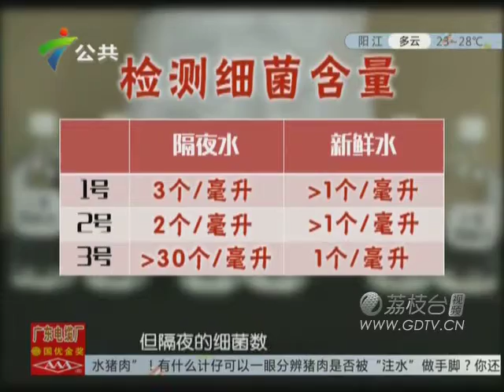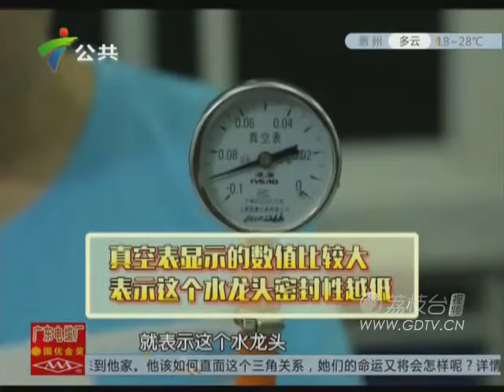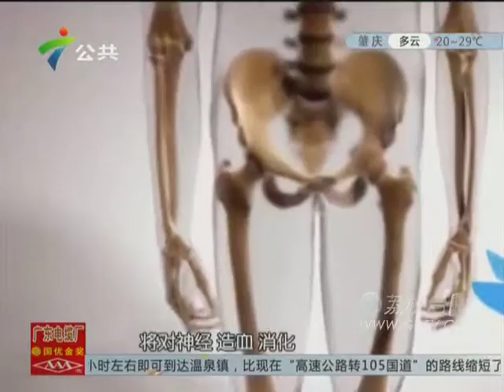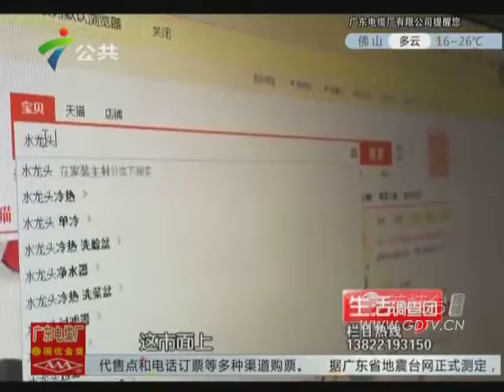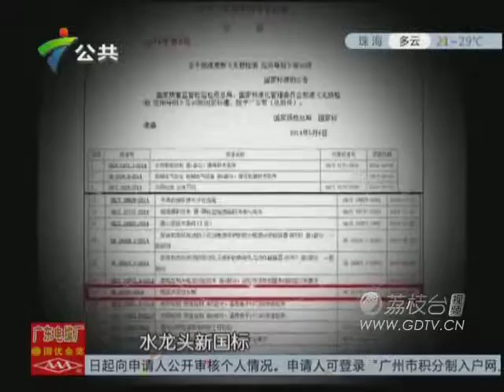20151123你会怎么用隔夜水